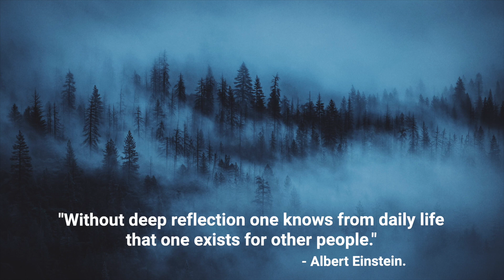Motivational and Inspiring Music (Happiness, Uplifting, Love, Electronic, Daily music)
A beautiful song and quote to help you on your day.